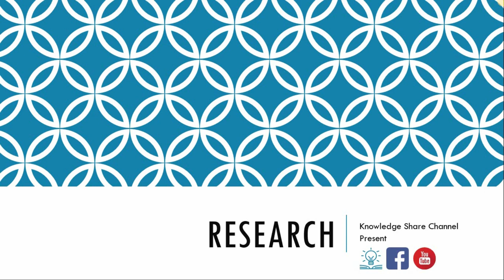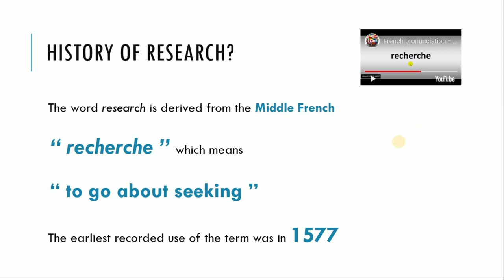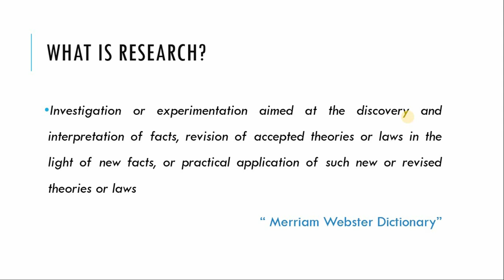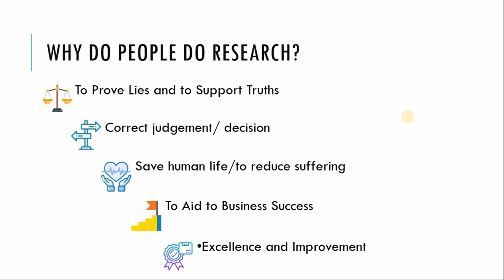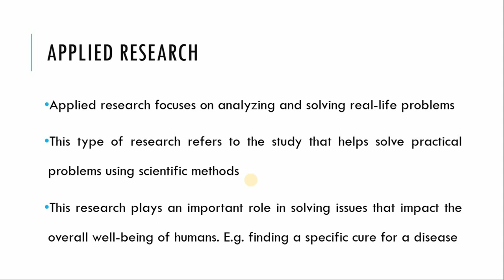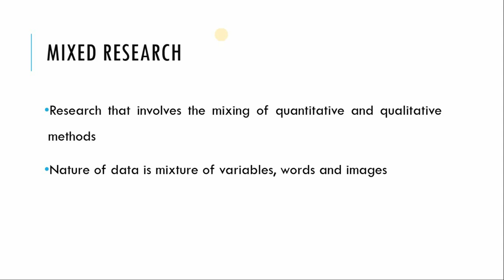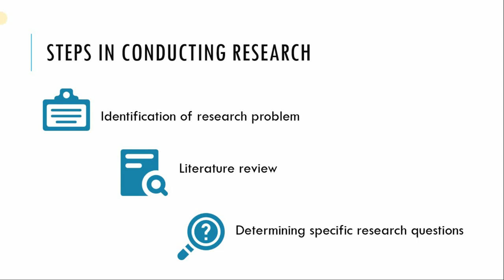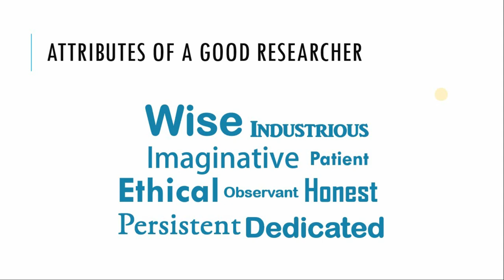Research Basics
Knowledge Share Channel Present
Spreading Knowledge